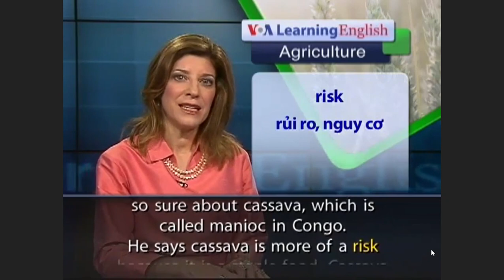July 22, 2022